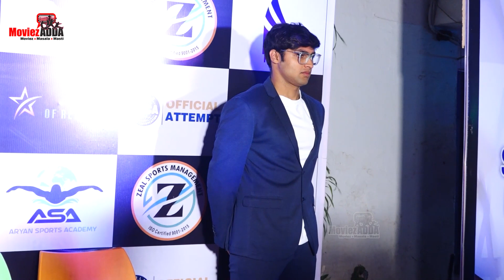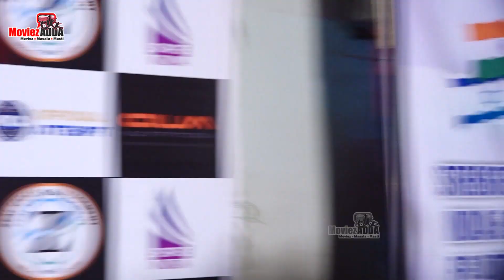Akash dadlani,Bosco Martis, & Others At Success Party Of Aryan Dadiala's Fastest Swiming WorldRecord